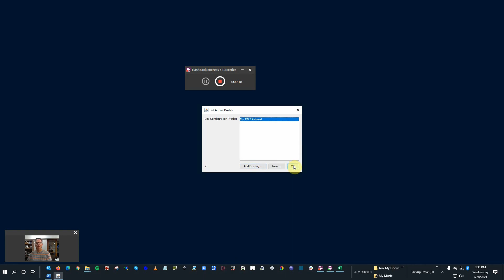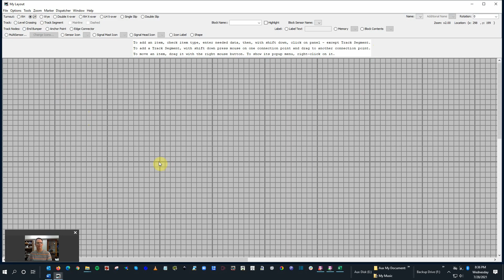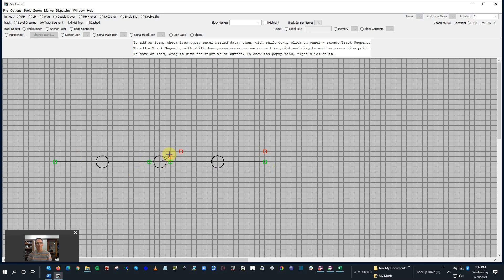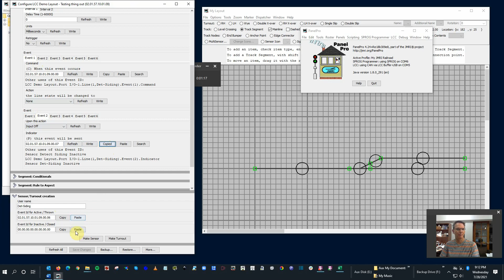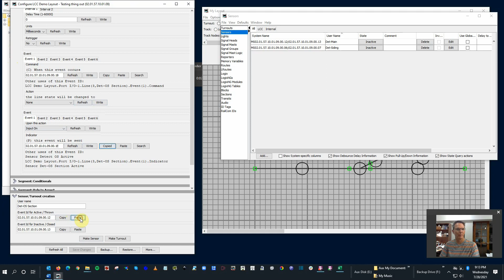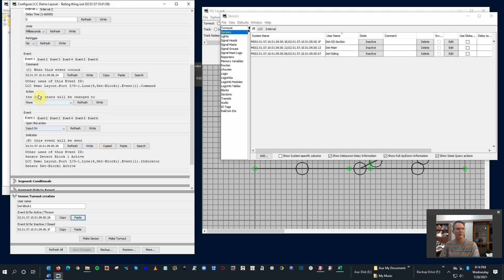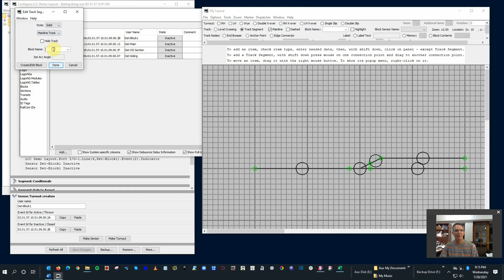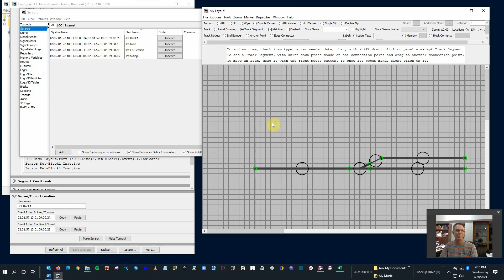TLC #8 Setting up Panel Pro for LCC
Taking a bit of a detour from LCC directly, this video walks us through how to connect sensors into JMRI. Video includes a simple tutorial on how to draw track onto a panel in PanelPro, and then link that panel to the LCC sensors.